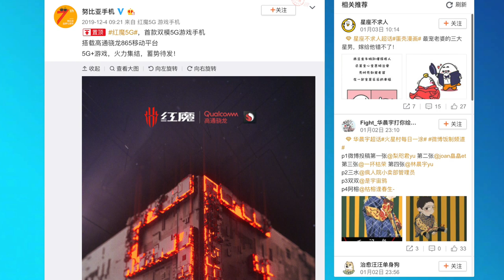Amanz24 - Peranti Gaming Dwi-Mod 5G Nubia, Xiaomi Umumkan Mi Watch Color, App Mirroring Dell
Dalam arena teknologi tempatan, SK Taman Perling, Johor  telah mula mengimplementasi kaedah pintar bagi merekod kehadiran para pelajar. Dengan ini, ia dijangka dapat memudahkan pengurusan harian selain dapat meningkatkan aspek keselamatan sekolah.

Untuk teknologi peranti pula, Nubia mula mengacah dengan kehadiran peranti gaming pertama dengan sokongan dwi-mod 5G. Peranti ini dijangka menggunakan cip pemprosesan Snapdragon 865. Buat masa ini, spesifikasi lain yang disertakan pada peranti masih belum diketahui.

Xiaomi mengumumkan penawaran jam tangan pintar terbaru iaitu Mi Watch Color. Ia menampilkan skrin 1.39-inci AMOLED, bateri sebesar 420mAh serta hadir dengan sistem operasi Wear OS. Setakat ini, tiada butiran lanjut mengenai penawaran peranti untuk pasaran tempatan.

Seterusnya, Dell memperkenalkan kemaskini untuk komputer riba Dell XPS 13. Ia membawakan rekaan bingkai nipis serta penggunaan skrin InfinityEdge. Untuk spesifikasi lain, ia menggunakan cip intel Core Generasi-10, selain dilengkapi pilihan memori sehingga 32GB RAM dan storan sehingga 2TB SSD. Namun, jenama ini masih belum mengumumkan tarikh penawaran peranti.

Akhir sekali, Dell turut mengumumkan beberapa ciri baru untuk pengguna iPhone pada tahun 2020 ini. Antaranya sokongan yang disertakan termasuk kebolehan mengawal aplikasi pada iPhone yang dinamakan “App Mirroring”, selain kemudahan untuk memindahkan fail dari komputer ke iPhone. Kemaskini ini dijangka akan diperkenalkan melalui perisian Dell Mobile Connect pada tahun ini.